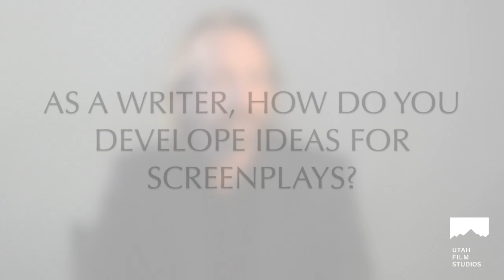Richard Dutcher sits down with Utah Film Studios Part 3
The final part of Richard Dutcher's interview with Utah Film Studios. Richard discusses what its like to film in Utah and his thoughts on the future of film in Utah.